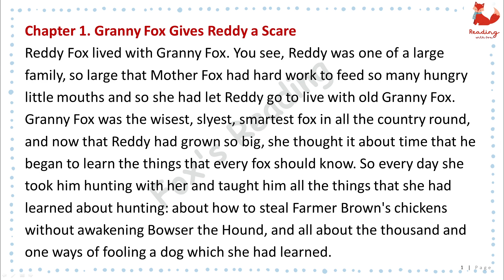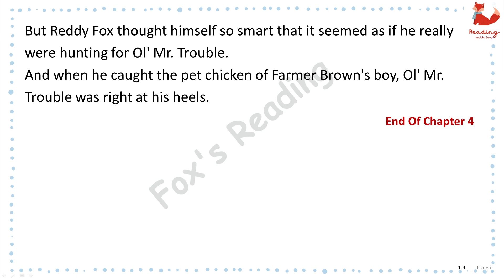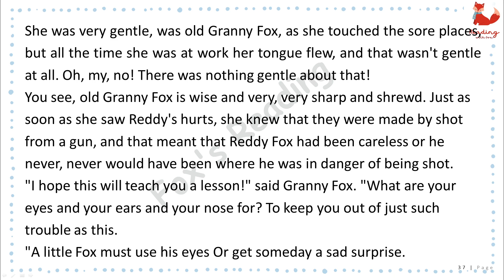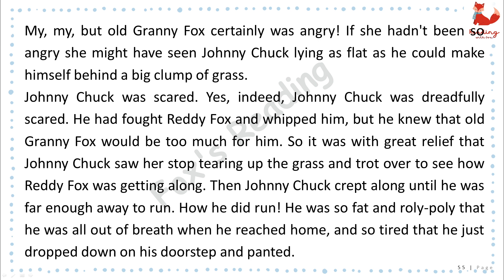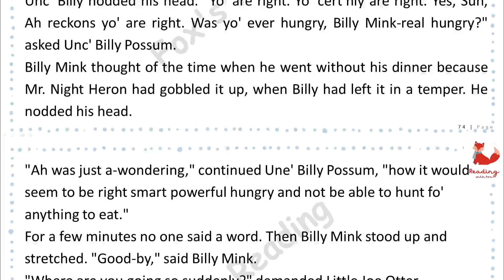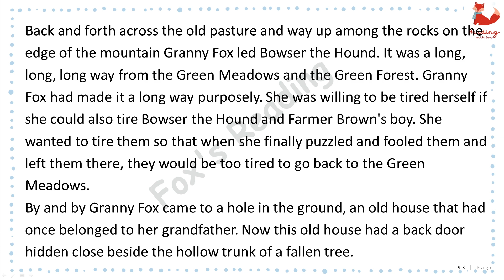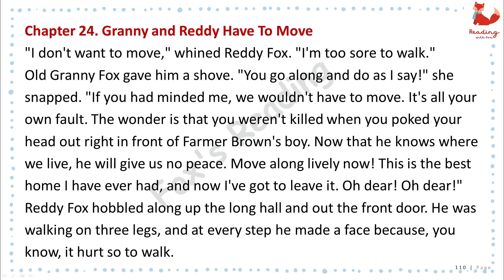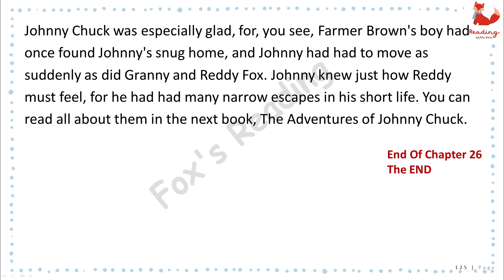The Adventures of Reddy Fox | Listen English everyday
0:00 Chapter 1
3:57 Chapter 2
7:29 Chapter 3
11:17 Chapter 4
14:46 Chapter 5
18:53 Chapter 6
21:51 Chapter 7
26:06 Chapter 8
30:05 Chapter 9
33:51 Chapter 10
37:06 Chapter 11
40:41 Chapter 12
44:07 Chapter 13
47:22 Chapter 14
50:20 Chapter 15
53:55 Chapter 16
57:27 Chapter 17
1:00:43 Chapter 18
1:04:41 Chapter 19
1:08:23 Chapter 20
1:12:16 Chapter 21
1:16:11 Chapter 22
1:20:06 Chapter 23
1:23:31 Chapter 24
1:27:41 Chapter 25
1:31:16 Chapter 26 (THE END)

These delightful stories created by the writer known famously as the Bedtime Story Man provide hours of endless enjoyment for readers both young and old. His daily newspaper column which he wrote without a break from 1912 through to 1960 featured a host of engaging characters and their lively pranks and doings.

In this charmingly illustrated volume, Reddy Fox, the young hero is sent to stay with his grandma. Grandmother Fox is the “wisest, slyest and smartest fox in all the country around” and she takes it upon herself to educate Reddy in the things that every fox should know! Thus begins a battle of wits between Farmer Brown, Farmer Brown's Boy, Reddy and Grandmother Fox. Interspersed with each story are tiny nuggets of valuable lessons on life—the dangers of pride and boastfulness, the value of friendship and loyalty, the perils of disobedience, nature's laws, kindness to others even though they may be our enemies and other such wonderful bits of folksy wisdom.

Born in 1874, Thornton Burgess was a passionate and keen American conservationist and naturalist who was brought up by his mother in straitened circumstances after his father's early death. The young Thornton worked at a variety of odd jobs to put himself through school and college and help his mother run the house. One of his jobs was located in a wooded area near the town and it was here that Thornton developed his passion for wildlife, nature and conservation.
Audio books english! Enjoy this English story for learning English. You can improve your English pronunciation and listening skills with this English story with subtitles.